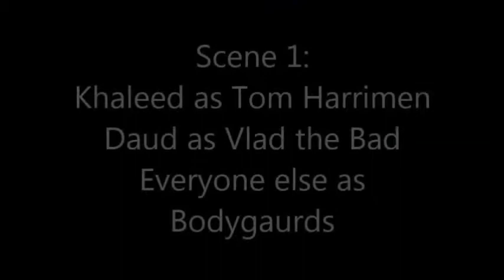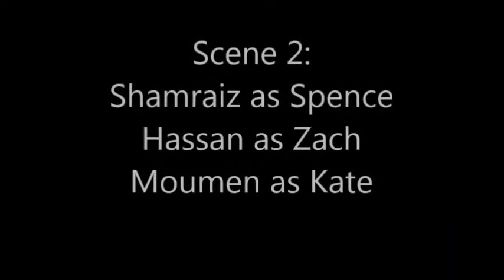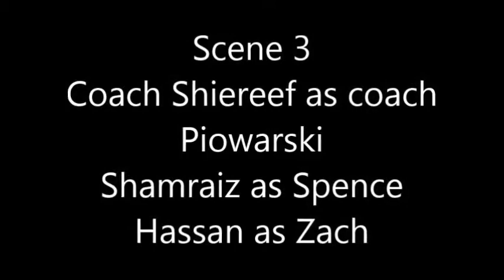Hero Movie Part 1-4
Dua Made Video, Starring Moumen Brown, Khaleed Jackson, Daud Abdul, Hassan Siddiqui, Siam Siddiqui, Shamraiz Bilall, Coach Sherriff, Asher Wariach, Shawaiz Bilall, And Camraman Tahir Salim